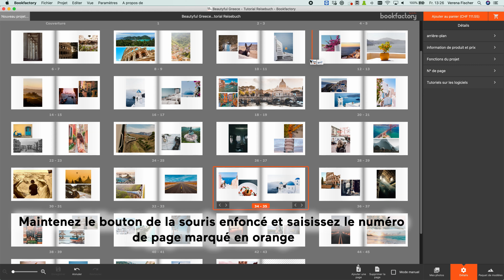déplacer les doubles pages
Vous avez conçu votre livre, mais l'ordre chronologique n'est pas correct ou vous aimeriez avoir la fin au début ? Vous pouvez facilement déplacer des doubles pages, voire plusieurs à la fois. Nous allons vous montrer comment.